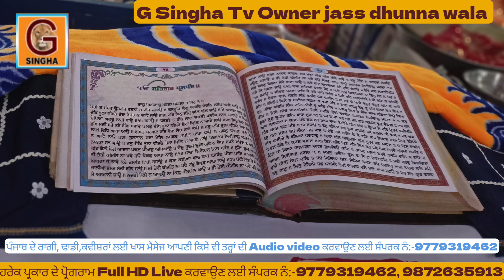Sabrawa Mela video part 2.District Tarn Taran